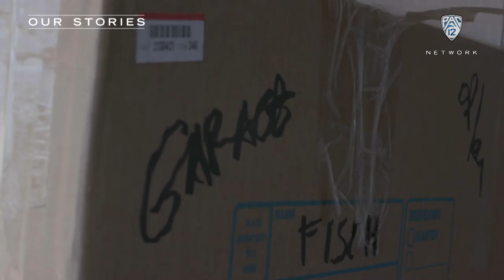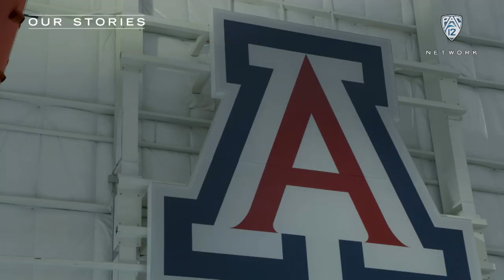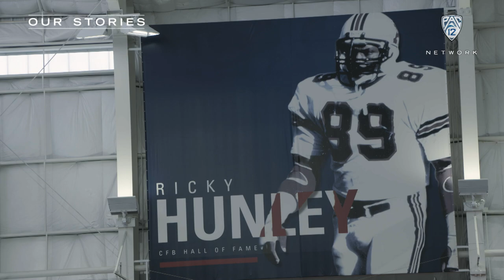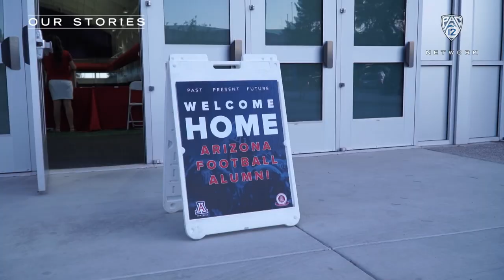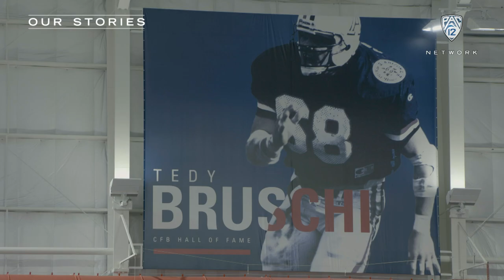Our Stories: The journey of Arizona football head coach Jedd Fisch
On the newest episode of "Our Stories," Jedd Fisch shows what it means to be a part of the Wildcat family. In 2020, Fisch was introduced as the head football coach at the University of Arizona. Follow Pac-12 football this season with the Pac-12 Now App. Download the Pac-12 Now App today and set alerts for Pac-12 football to make sure you never miss a moment of the action. Pac-12 Now is available today in your app store for iOS, Android, and Apple TV.